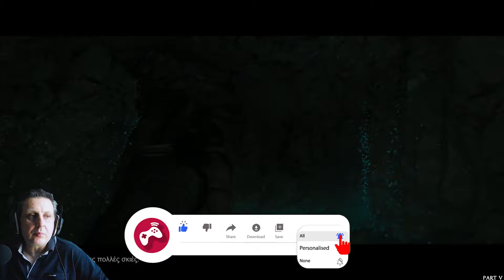Πολεμώντας στο σκοτάδι | Hellblade II - Part 5 (Greek)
Σήμερα φίλοι συνεχίζω το πέμπτο μέρος του Ηellblade 2 για το xbox series x με ελληνικούς υπότιτλους.

🗨️ Eνα σχόλιο.
🔴 Eγγραφή στο κανάλι αν εισαι καινούργιος και πάτησε και την καμπάνα 🔔 που είναι δίπλα και να πατήσεις ακόμα εκεί που λέει όλες της ειδοποιήσει για να σου έρχεται ειδοποίηση κάθε φόρα που ανεβάζω ένα νέο video.